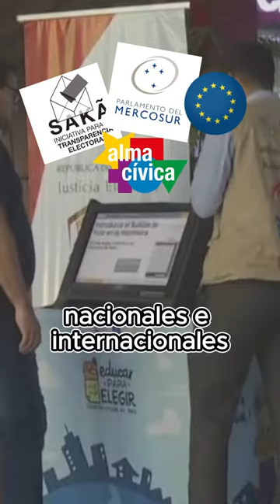¿Controlaste tu voto correctamente?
En este video te contamos algunos desafíos que persisten en el uso de máquinas de votación electrónica.